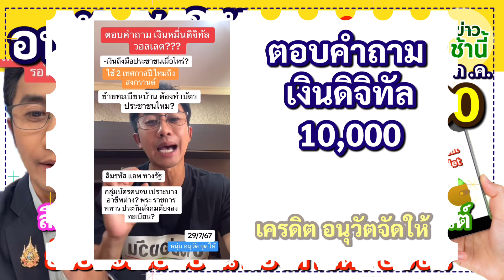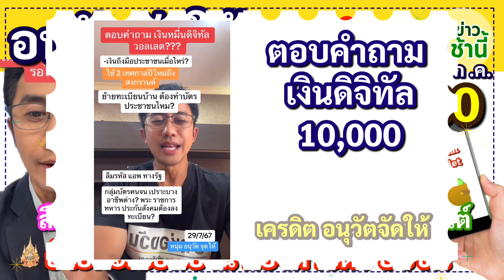“อนุวัตจัดให้” ตอบคำถามเงินดิจิทัล10,000 ทุกคนต้องลงทะเบียน? ได้ใช้เงินตอนไหน? ย้ายทะเบียนบ้าน